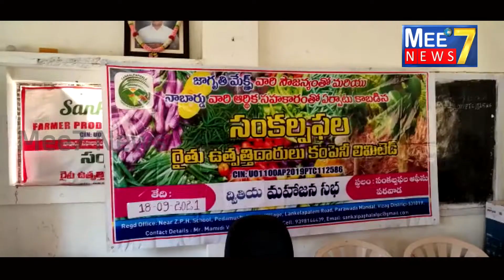పరవాడ మండలం పెదముసిడివాడలో జాగృతి మాక్ట్స్ మరియు నాబార్డ్ వారు సంకల్పఫల ద్వితీయ వార్షిక మహాజనసభ...